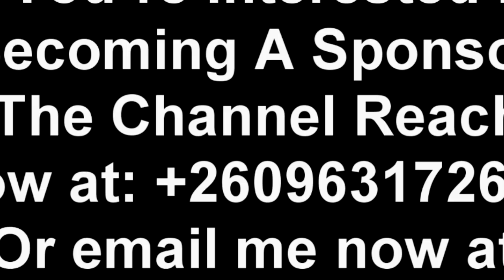UPND Cadre Warns President HH “Watch This”